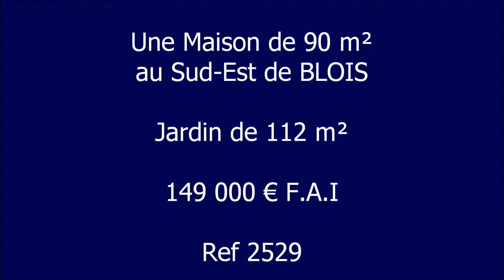Visite Maison Sud-Est de BLOIS 149 000 € F.A.I Ref 2529